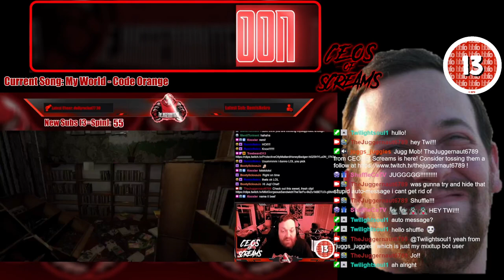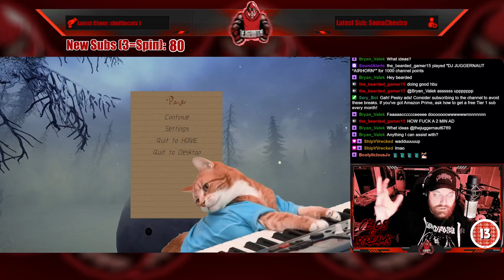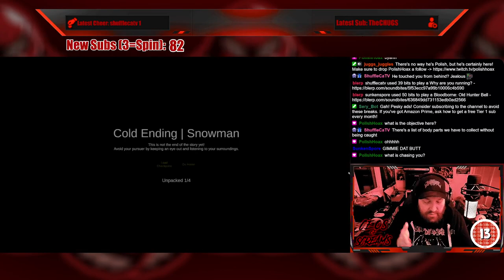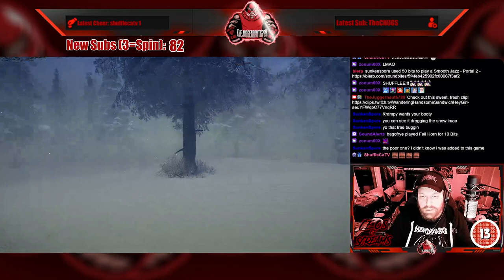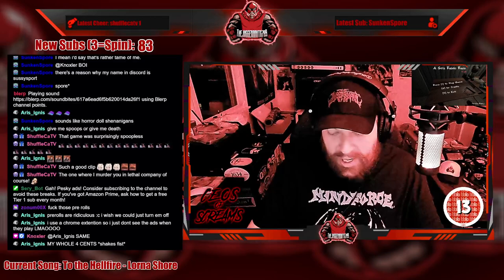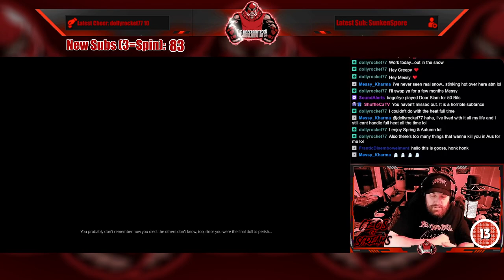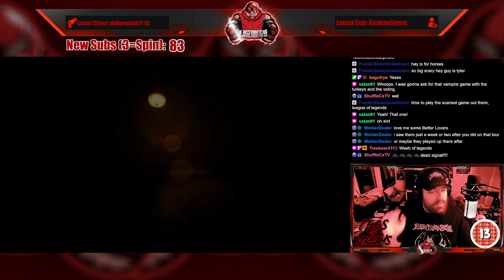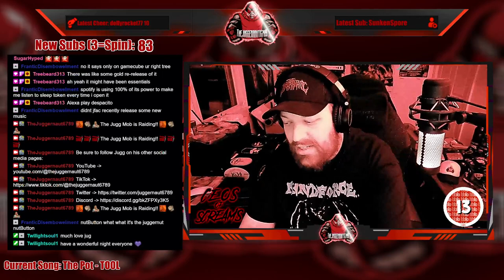Full Stream - December 4, 2023 - (Snowmen, A Girl's Fabric Face, Dead Signal)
Recording from December 4, 2023 over on Twitch. Jugg plays Snowmen thanks to keymailer, AGirlsFabricFace, and DeadSignal!

00:00 Intro/Clips
10:04 Just Chatting
15:49 Snowmen
01:57:38 BRB/Clips
03:15:15 Dead Signal
02:06:58 A Girl's Fabric Face
03:40:42 Outro/Raid